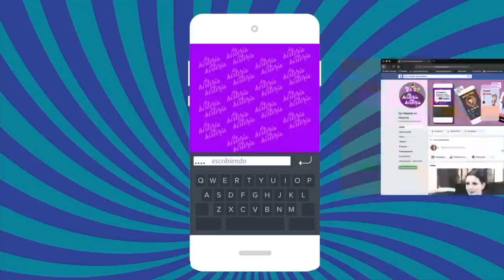¿nos producirá Carmen Armendáriz?¿Regresará a HOY? ¿se peleó con alguien? y más...(programa 11/2020)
Claudia de Icaza y Lupita Martínez tiene como invitada a la productora Carmen Armendáriz hablando absolutamente de todo y lo mejor es que no dejó que la interrumpieran.